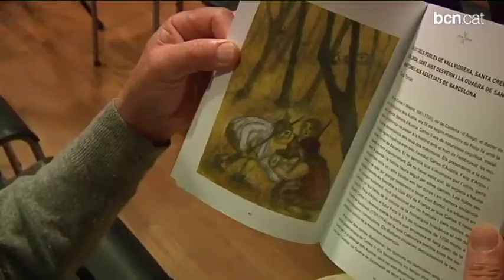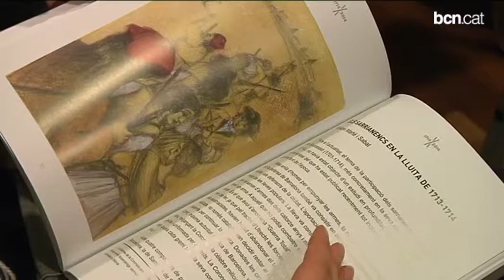Presentació del llibre "Sarrià i la causa de les llibertats catalanes"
El llibre "Sarrià i la causa de les llibertats catalanes" s'ha presentat al centre cívic Vil·la Florida. L'obra explica què va passar al districte durant el setge de 1714.